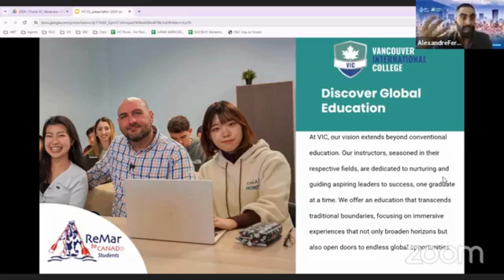ReMar to Canada Students - Docentes de primer nivel en nuestro programa Estudia y trabaja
Estudia con docentes de primer nivel.
La semana pasada tuvimos una sesión, gracias a Alexandre Feres, Marketing Manager LATAM, México y Brasil del Vancouver International College (VIC). En ReMar to Canada Students contamos con una alianza con VIC para ofrecerte las mejores oportunidades de seguir tus sueños.